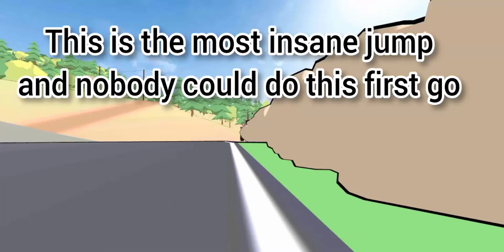NOBODY COULD DO THIS FIRST GO! (FR LEGENDS)